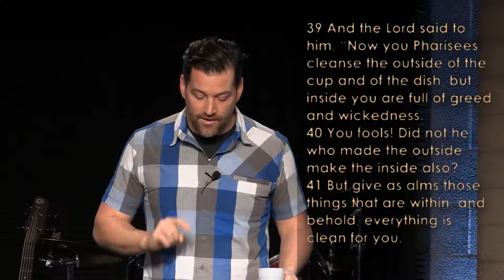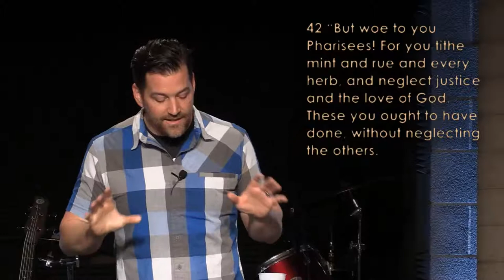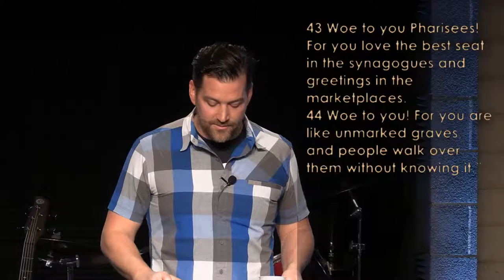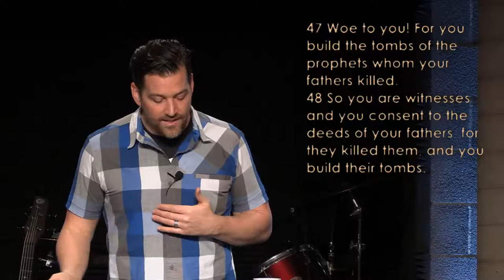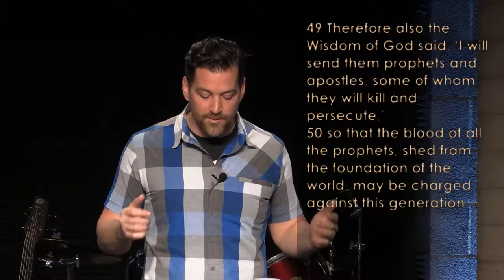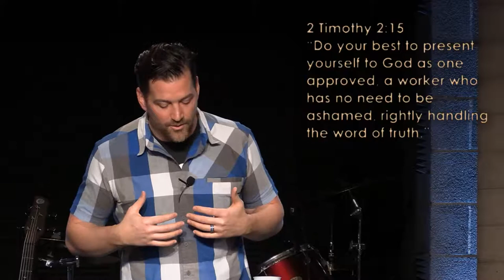01/30/22 "The Gospel of Luke: Roasts Over Roast - Luke 11:37-54" | Mike Whitney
Join us online every Sunday at 10:30am CST